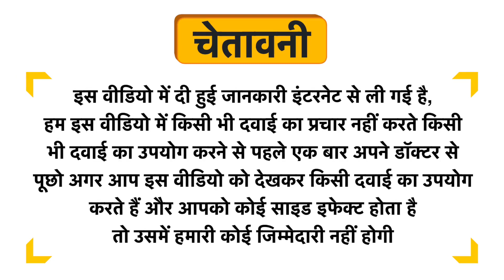SBL Chelidonium Majus Mother Tincture Q Uses in Hindi | Side Effects | Dose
SBL Chelidonium Majus Mother Tincture Q Uses in Hindi | Benefits | Side Effects | Dose